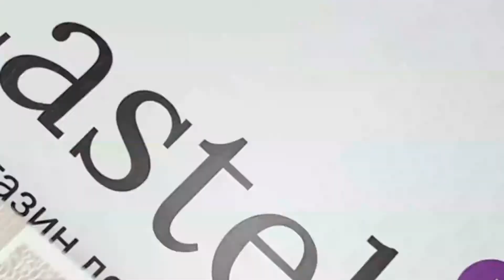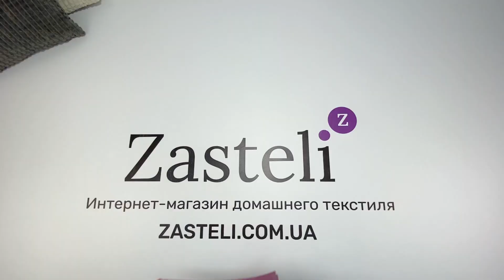Постельное белье Hobby Exclusive Sateen Irma сливовый